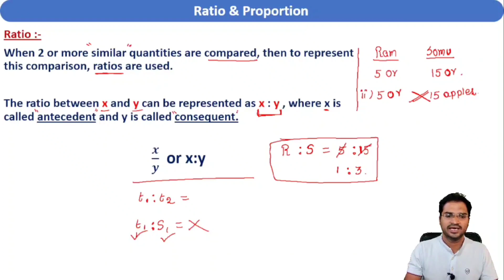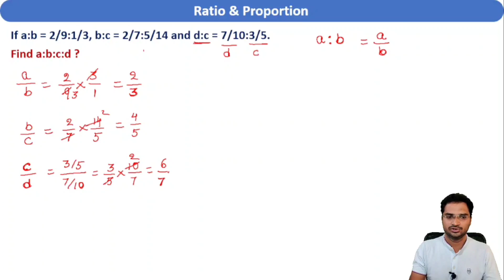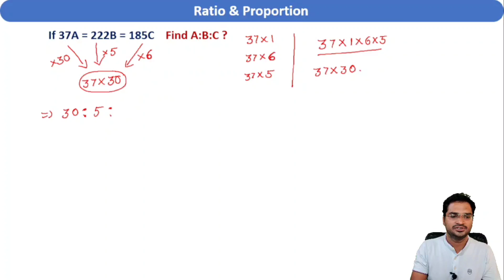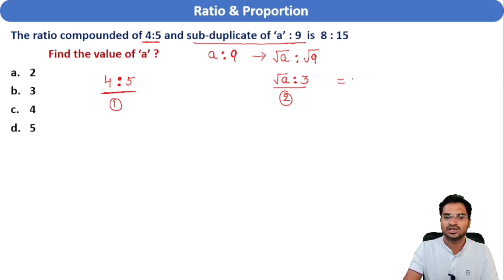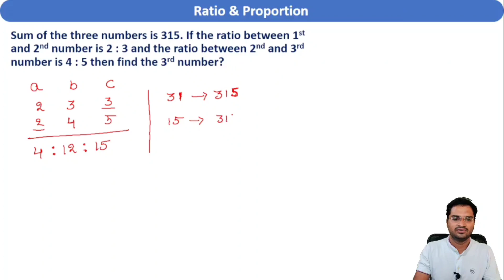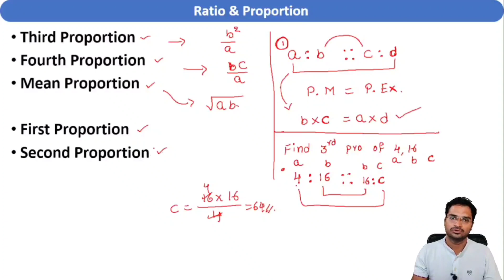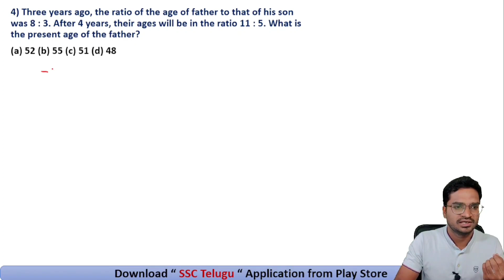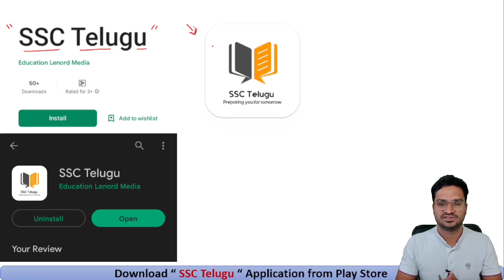CRACK SSC CGL 2022 | DAY - 4 | Ratio & Proportion | Complete Practice | SHANAWAZ SIR | SSC Telugu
If you are planning to get a Government job then this is the right time and right moment to start your preparation. As from next year(99%) every competitive exam will be based on this pattern only.
Download our "SSC Telugu" app from Playstore and start your preparation towards a secure job.

ssc cgl live classes
ssc cgl classes in telugu
ssc gd eligibility
ssc gd physical standards
ssc cgl 2021 solutions
Free Bank coaching in telugu
SSC mts in telugu
SSC CGL syllabus
ssc cgl previous year solutions
ssc chsl previous year solutions
ssc mts previous year solutions
ssc cgl free classes in telugu
ssc cgl previous year solutions in telugu
ssc chls previous year solutions in telugu
ssc mts previous year solutions in telugu
ssc cgl aptitude preparation in telugu
ssc chsl aptitude preparation in telugu
ssc mts aptitude preparation in telugu
ssc cgl 2022 vacancies
ssc cgl online classes in telugu
ssc telugu
ssc cgl strategy
ssc cgl 3 months strategy for beginners
ssc chsl strategy
ssc preparation in telugu